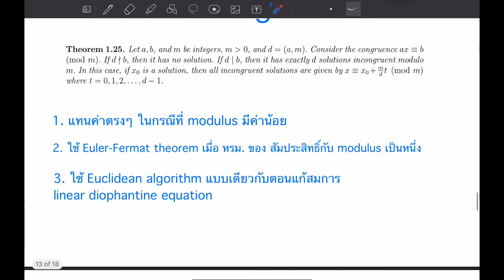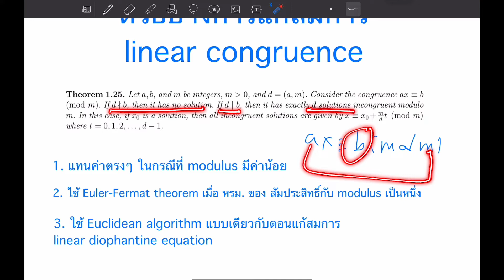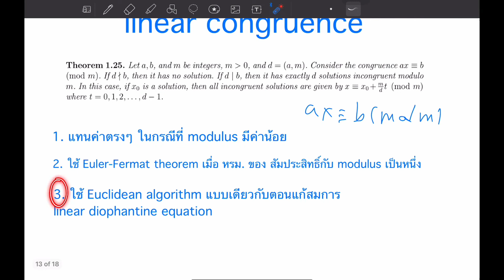ตัวอย่างการแก้สมการ linear congruence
วิดีโอนี้เป็นการอธิบายตัวอย่างการแก้สมการ linear congruence โดยใช้วิธีแทนค่าตรงๆ และวิธีการใช้ขั้นตอนวิธียูคลิด (Euclidean algorithm) ซึ่งเป็นเนื้อหาส่วนหนึ่งของวิชา ทฤษฎีจำนวน (number theory)  เหมาะสำหรับ นักเรียนที่สนใจการแข่งขันคณิตศาสตร์โอลิมปิค สอวน. และนักศึกษาระดับปริญญาตรีครับ  จัดทำโดยนักคณิตศาสตร์ และอาจารย์สอนคณิตศาสตร์ระดับมหาวิทยาลัย ขอเชิญทุกคนที่สนใจกด Subscribe ได้เลยครับ ขอบคุณครับ
(ตัวอย่างการแก้สมการ system of linear congruences โดยใช้ Chinese remainder theorem อยู่ในอีกคลิปที่แยกออกไปก่อนหน้านี้ครับ)

Playlist รวมการบรรยาย วิชาทฤษฎีจำนวนพื้นฐาน (elementary number theory)
Playlist รวมการเฉลยโจทย์ปัญหา ทฤษฎีจำนวน ในหนังสือ สอวน.

Playlist รวมวิดีโอเนื้อหาเกี่ยวกับ Analytic Number Theory for Beginners
Playlist รวมวิดีโอการบรรยาย และเฉลยแบบฝึกหัดวิชา Combinatorics